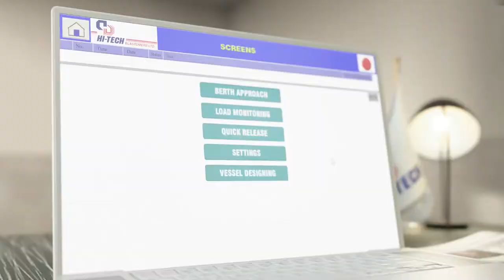HITECH QUICK RELEASE MOORING HOOKS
HITECH Quick release mooring hook is especially designed to guarantee safe and efficient mooring operations at oil, gas, chemical, iron and coal terminals.

Our quick release mooring hooks guarantee safe, efficient and modern mooring operations. All quick release mooring hooks are tested on our in house 400 T testing machine and all standard test certificates will be issued.The test can be witnessed by a classification authority of the clients choice.

Quick release hooks are generally preferred in:

LNG berths
Oil berths
Bulk liquid berths
FPSO
Grain terminals
Mooring buoys
Container terminals
Coal/iron terminals

Features:

1- Safe and reliable mooring operations
options to suit all types of mooring ropes, loading conditions and foundations

2- Low maintenance hook mechanism

3-Integrated capstan inside the hook body fully enclosed with various speed and power options

4- Low profile and compact footprint

5- All hooks individually tested

6- All hooks can be safely released via electronic,hydraulic, pneumatic actuation.

7-compliant with international standards like OCIMF